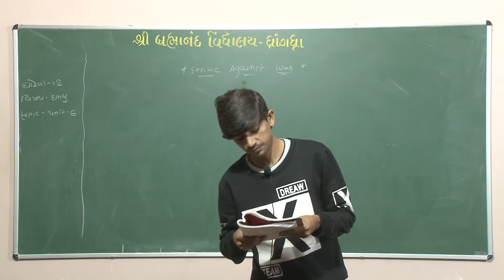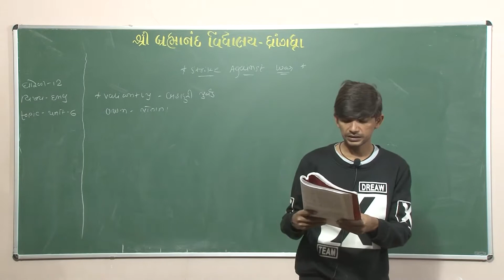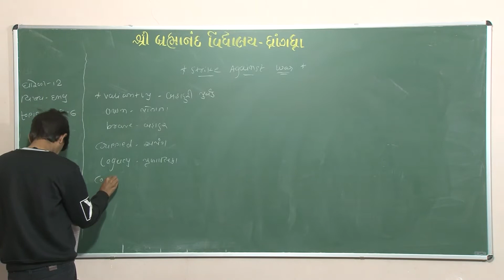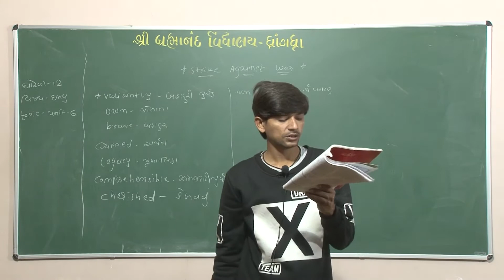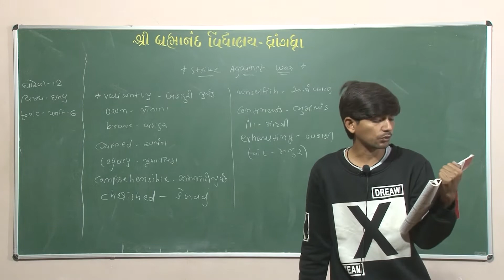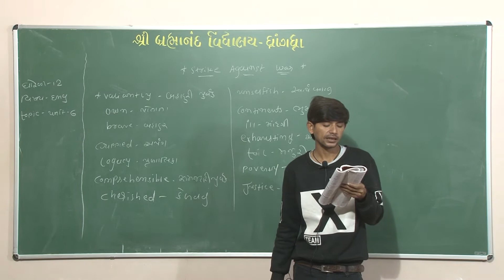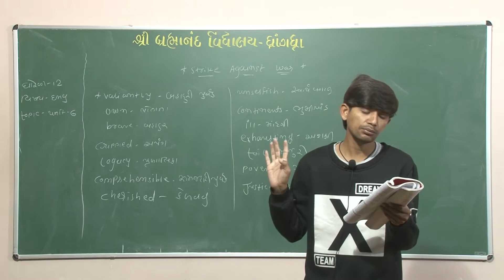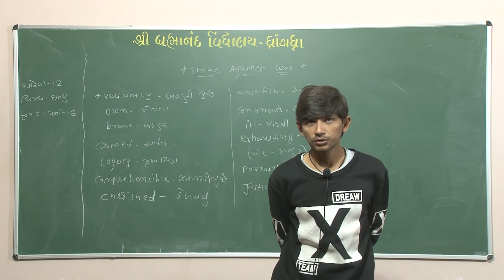12 Com | English | Unit : Strike Against War | Part - 4 | 11/12/2020